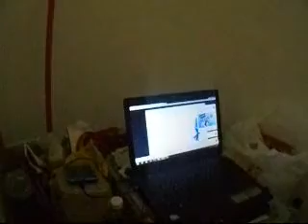UMAI MENIKMATI MAKAN TENGAH HARI NASI AYAM GORENG BEREMPAH 22101442H 03062021